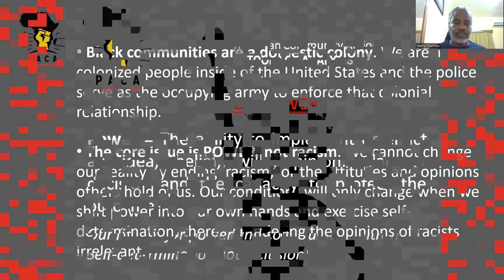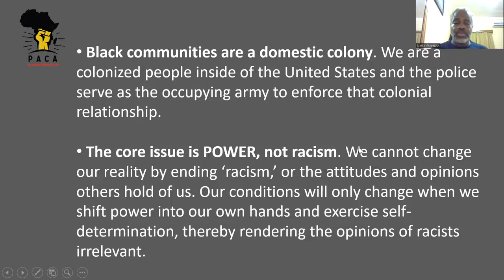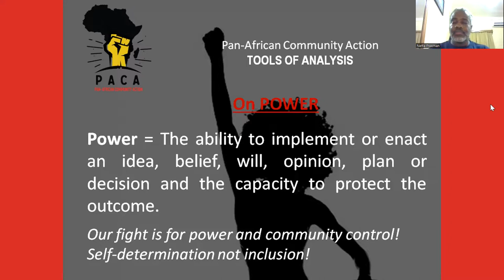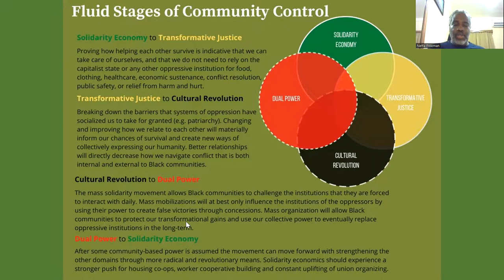Community Control & Building Transitional Program for Power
Community Control & Building Transitional Program for Power - Netfa Freeman Pan-African Community Action (PACA), Black Alliance for Peace